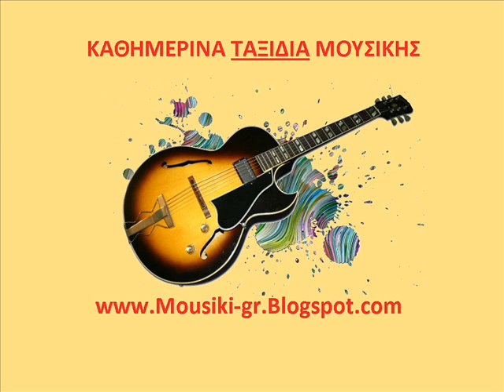05. Gonidis Pantazhs - 8a pe8aneis pou 8a pas.wmv